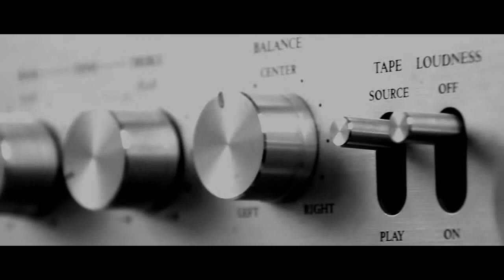OG #2 - Creshendo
"O.G" - Creshendo
avant "Pourpre & Or"

birdsprod.blogspot.fr